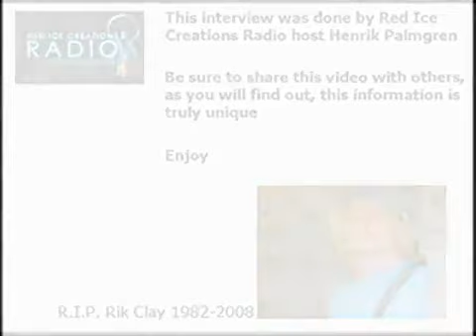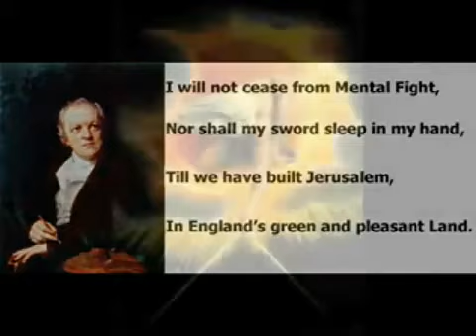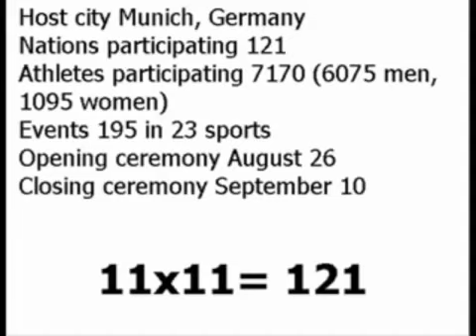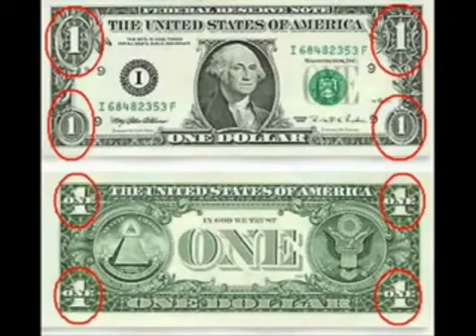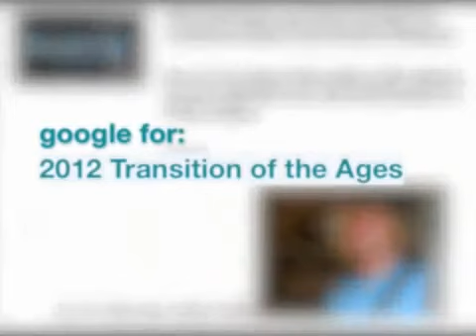2012 London Olympics.. Rik Clay (r.i.p.) exposes a little more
About Me (Rik Clay).

2008
12th June 2008, Rik does the Redice interview. He's upbeat, happy, looking forward to revealing more stuff.

13th June 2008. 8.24am he's posting, happily

9.51am, he's posting again happily, promising 'full expose of the music industry coming soon'.

His father said that he suddenly came down with adrenal problems? and
"it's total shutdown and he doesn't have the capacity to even contemplate going on the web.."

Yet Rik's blog came down on the 13th June 2008. So if Rik suddenly became so ill that day, after posting that he was going to reveal stuff, so ill that he didn't have the capacity to contemplate going on the web - then who took down his blog?

Rik Clay found dead in his bed, few days after his interview with Red Ice Creations on August of 2008.
Rik died in 2008 at the tender age of 26. May he Rest In Peace. But for those who havent heard of Riks research, go to the following links.

A recreation of his research with additional work (the original blog has been removed from the internet) can be found here:
The whole video without the censorship of the first part as it is seen at YouTube can be found here: